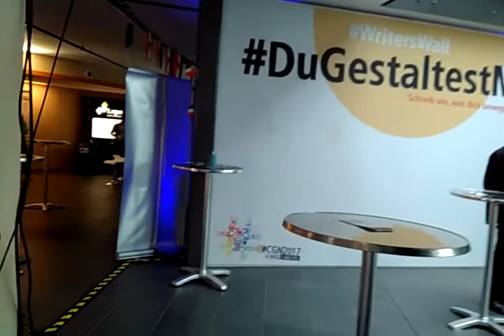MediaPark Köln: KOMED Haus 6 Ausstellung im Foyer UG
am meisten los ist immer an der bar ;-) bundeskongress der wirtschaftsjunioren